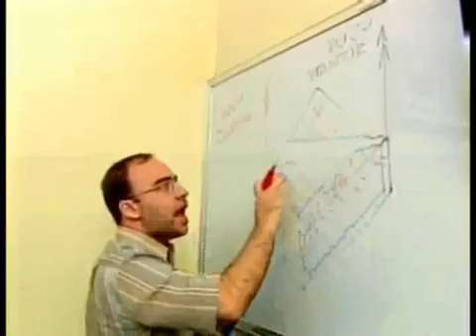Cursos em Petróleo e Gás - Inserção no mercado de trabalho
Curso de Qualificação em Petróleo e Gás.

Reportagem do Jornal Futura.